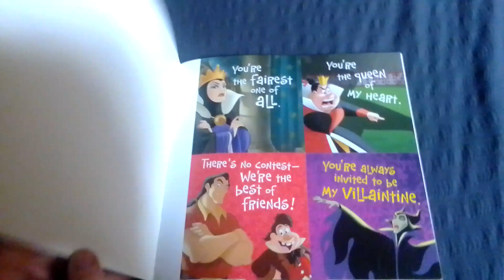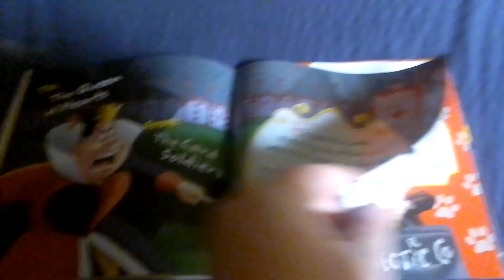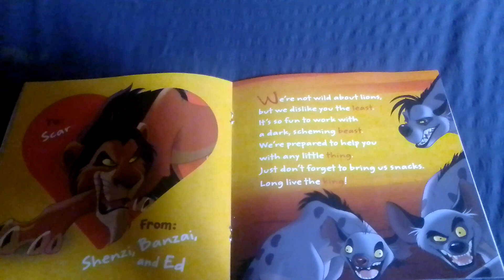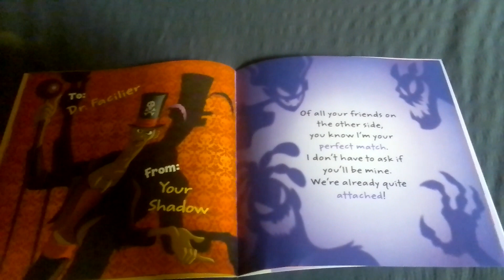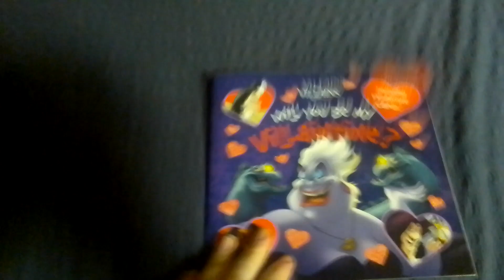Disney Villains: Will You Be My Villaintine?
😈 Happy Villaintines Day. (Laughing Evilly)
In Honour Of Valentine's Day.  I Would Like To Show You All This Special Villaintines Book. Which I Recently Got In The Post From Booktopia.
Roses Are Red. Violets Are Blue. Villains Don't Like Love. What's A Sidekick To Do.
Sugar Is Sweet. Villains Can Be Tart. Could Sending Some Villaintines Help Reach Their Hearts?
Starring Ursula, Flotsam And Jetsam. (The Little Mermaid)
Jafar & Lago. (Aladdin)
The Queen Of Hearts. (Alice In Wonderland)
Cruella De Vil, Jasper And Horace Badun. (101 Dalmatians)
Scar, Shenzi Banzai And Ed. (The Lion King)
Captain Hook & Mr Smee. (Peter Pan)
The Queen & The Magic Mirror. (Snow White)
Maleficent & Her Raven. (Sleeping Beauty)
Dr Facilier & His Shadow. The Princess And The Frog.
And Lastly, Gaston & Lefou. Beauty And The Beast.
So Even If A Villain Says, Love Stinks! Ew Gross! No Way! Their Sidekicks Know They Really Do Like The Joys Of Villaintines Day. Since You All Enjoyed My Story Of How The Villains Ruined Christmas Last Year.
Hope You Will Enjoy This One Of Will You Villaintine?
#1. What Do You Think Of This Book?
#2. Which One Of These Scoundrels Do You Dislike Most?
#3. How'd You Like My Evil Laugh At The End?